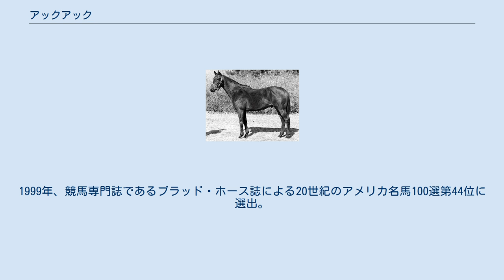アックアック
アックアック（Ack Ack、1966年 - 1990年）とは、アメリカ合衆国の競走馬・種牡馬である。
1970年前後に活躍し、種牡馬としても成功、ヒムヤー系存続に貢献した。
馬名は高射砲を意味するAck Ackに由来。
 2歳時は、10月にベルモントパーク競馬場でデビュー。
2戦目で勝ち上がり、3戦1勝、2着2回の戦績で2歳シーズンを終えた。
 3歳時は1月17日の一般戦を勝利すると、連闘で出走した翌週の一般戦でアーツアンドレターズ以下に勝利。
更にバハマズステークスを制し3連勝で重賞初制覇を飾るが、エヴァーグレーズステークスはアーツアンドレターズに雪辱を果たされ4着に敗れる。
4月末に行われたダービートライアルステークスでは1分34秒4のレコードタイムで後続に7馬身差をつけて圧勝するが、陣営の意向によりマイル路線を進む。
更にウィザーズステークス、アーリントンクラシックステークスに勝利し、3歳シーズンを終えた。
 4歳になったアックアックは、拠点を西海岸に移す。
初戦の一般戦こそ4着に敗れるものの、その後4連勝。
9月にはダート5.5ハロンの一般戦は、コースレコードの1分02秒2で走破している。
 5歳を迎えると円熟期を迎える。
パロスヴェルデスハンデキャップこそ2着に敗れるものの、7ハロンのサンカルロスハンデキャップ、8.5ハロンのサンパスカルハンデキャップ、9ハロンのサンアントニオハンデキャップに勝利。
そして自身最も長い距離となる10ハロンのサンタアニタハンデキャップではクーガーを下して勝利する。
この後も勢いは止まらず、6月には半分近く距離を短縮された5.5ハロンのハリウッドエクスプレスハンデキャップに勝利すると、初の芝レースとなったアメリカンハンデキャップはレコードタイムで勝利。
引退レースとなったハリウッドゴールドカップでは自身初となる134ポンド(60.5キログラム)の酷量を背負いながらゴール板を1着通過。
距離・芝・ダート不問の活躍を見せ、この年の年度代表馬、最優秀古馬、最優秀スプリンターの3部門を受賞した。
 この年を最後に引退すると、その後はクレイボーンファームで種牡馬として供用された。
種牡馬としても成功し、ブロードブラッシュ、ユース等の産駒を輩出。
約600頭の産駒の内、54頭がステークス競走優勝馬となった。
ブロードブラッシュは後に北米リーディングサイアーとなり、当時既に衰退しつつあったピーターパンやブラックトニーの一族に代わってヒムヤー系を代表する勢力になった。
また、母の父（ブルードメアサイアー）としても優秀で、95頭のステークス競走優勝馬がいる。
 アックアック自身は1990年に死亡、長年種牡馬として供用されたクレイボーンファームに埋葬された。
1986年アメリカ競馬殿堂入り。
1999年、競馬専門誌であるブラッド・ホース誌による20世紀のアメリカ名馬100選第44位に選出。